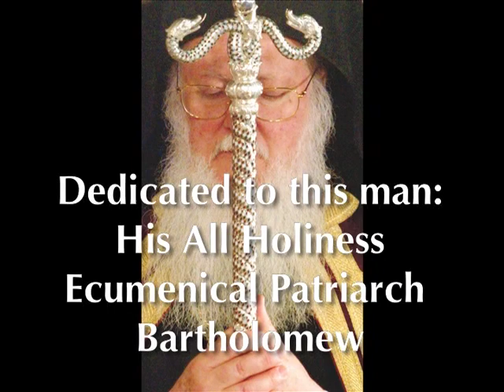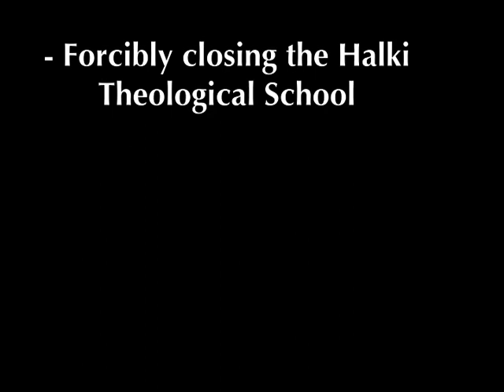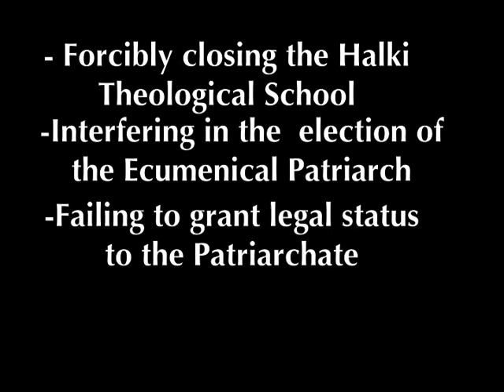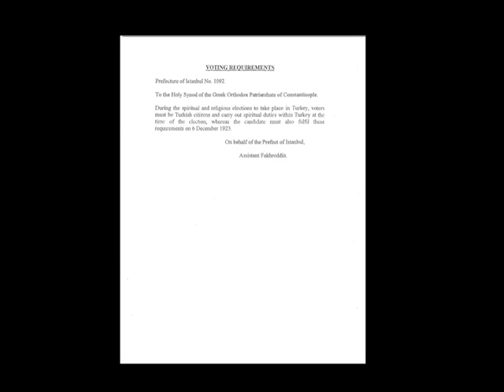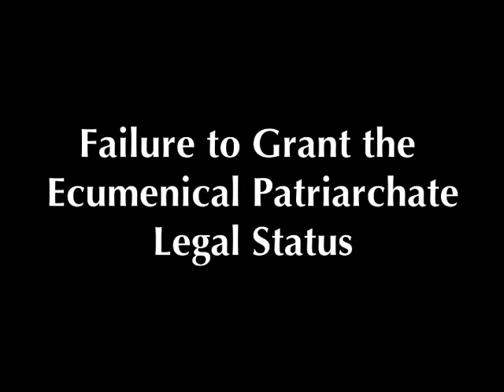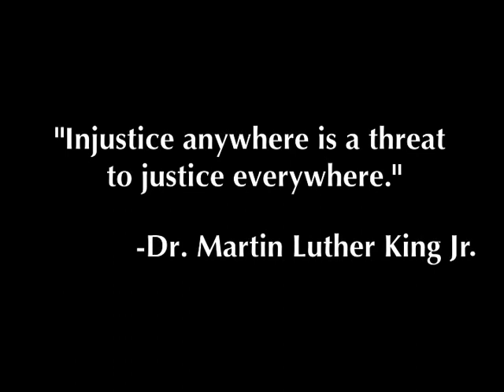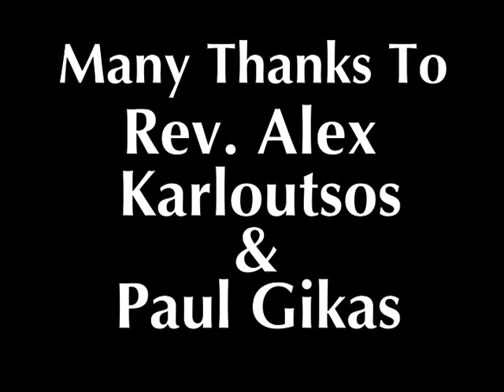On the Precipice of Extinction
An independent documentary film produced and directed by James Rockas about the plight of the Ecumenical Patriarchate.